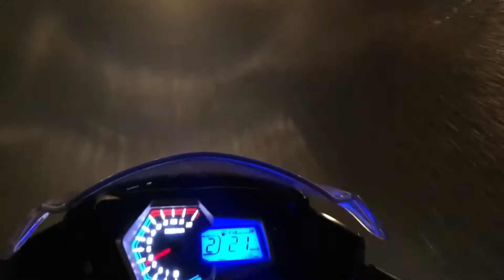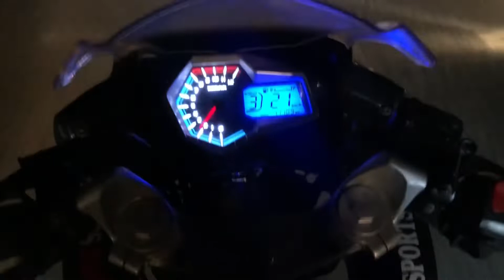I got Helmet mount (VlOG 3)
Hy guys